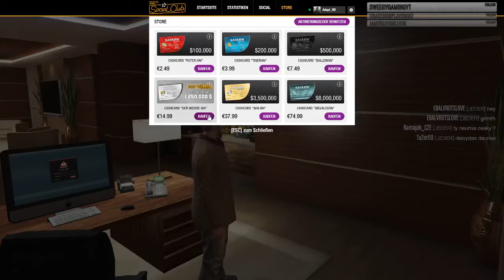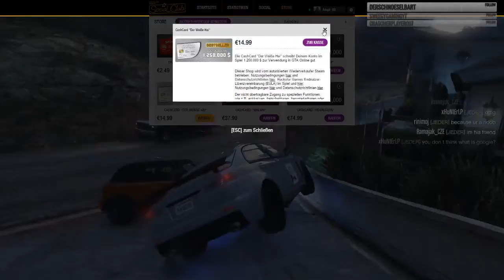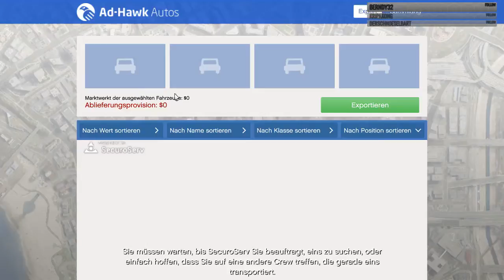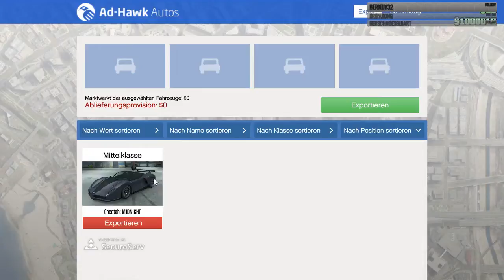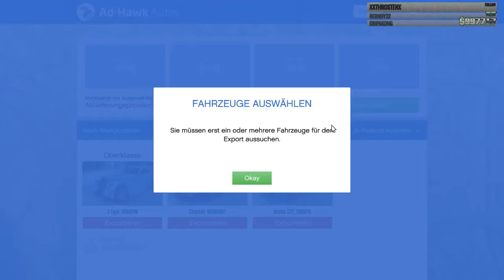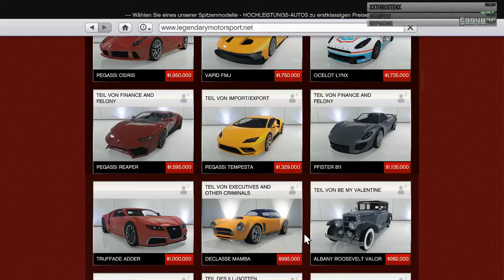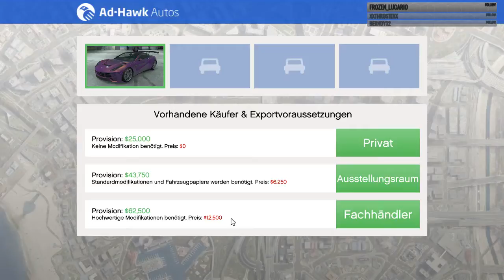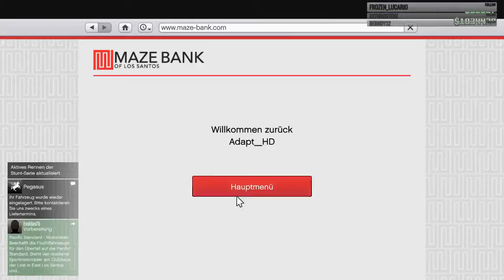Livestreamaufzeichnung vom 16.12.2016 [GER/DEU] Twitch